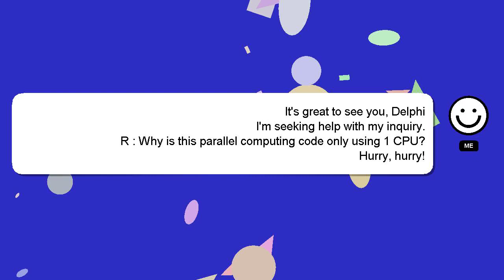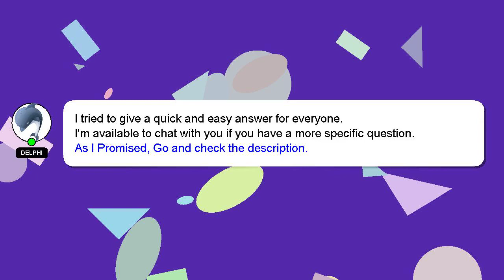R : Why is this parallel computing code only using 1 CPU?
using computing is CPU? 1 : R only parallel Why code this